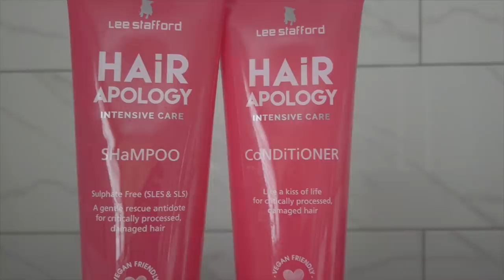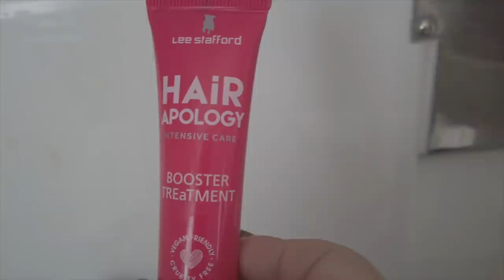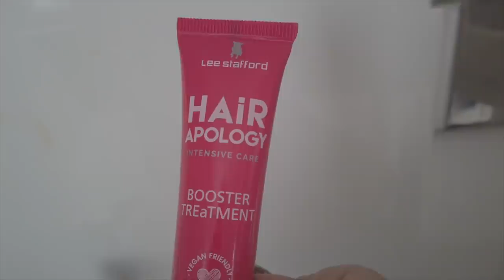QUARANTINE MORNING ROUTINE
*PR ENQUIRIES PLEASE EMAIL THANKS*